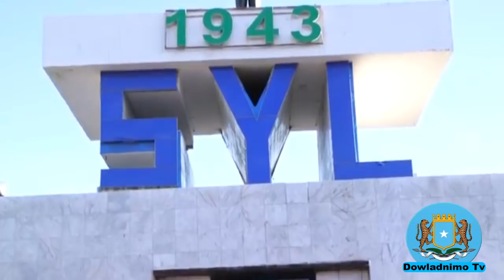DEG DEG:Mucaradka Oo Hubki Ugu Badna Gacanta Ku Dhigay iyo Farmajo Lamafilan Kunoqotay,Dagal Qaraxyo